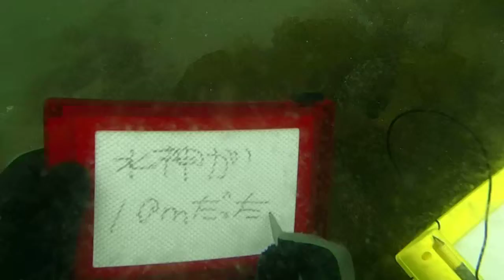小田原南町からダイビングライセンス取得、スクール、コミュニケーション